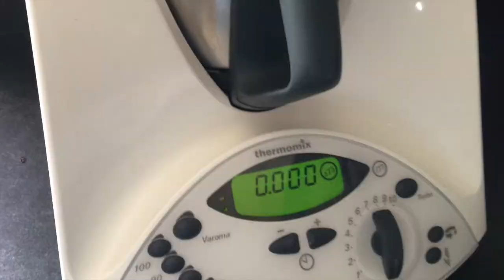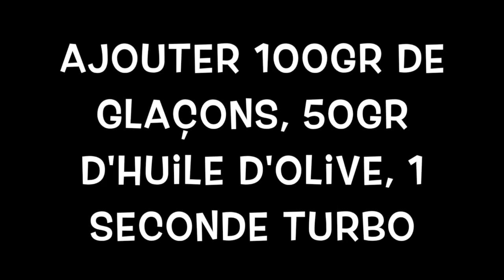Recette du Gazpacho Andalou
Cette vidéo traite de Recette du Gazpacho Andalou